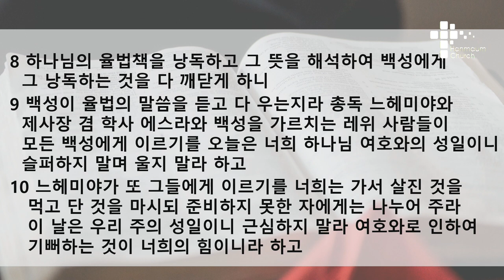수요 예배 설교 | 2021.02.24 | 하나님을 기뻐하는 것 | 느헤미야 8장 8~10절 | 이찬규 목사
하나님을 기뻐하는 것 (느헤미야 8장 8~10절)